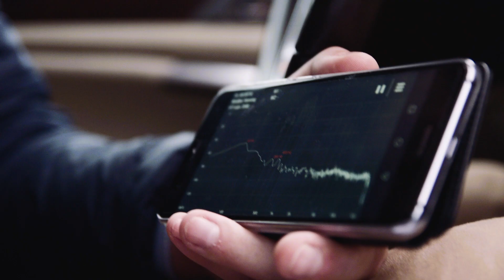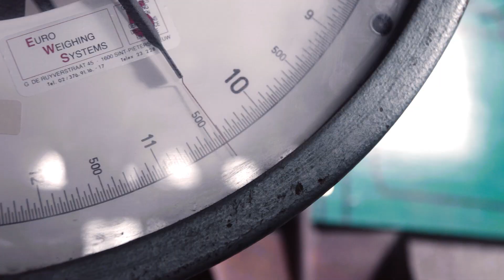Studeren aan de Faculteit Industriële Ingenieurswetenschappen